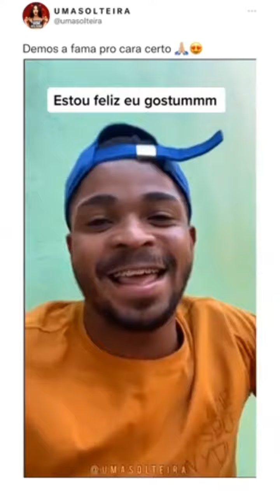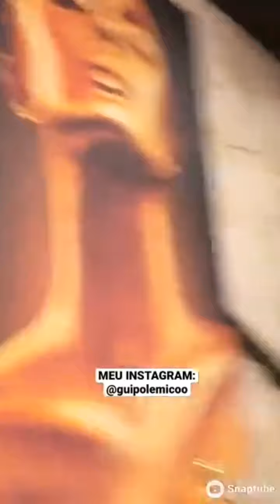Famosos Da Internet, Faça Humor, Não Faça Guerra "UMA NOVA ERA"🌎❤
Abraços Mc Daniel , Mc Ryan SP e todos os Mc's TMJ